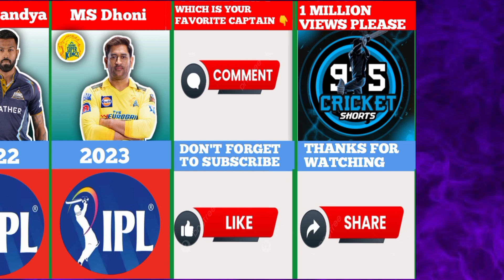All IPL Winners captain list 2008 to 2024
I'm on Instagram as @cir.cket797. Install the app to follow my photos and videos. All IPL Winners captain list 2008 to 2023

ipl winners captain list 2008 to 2022,
ipl captain list 2008 to 2021,
ipl winners 2008 to 2022,
ipl winners list 2008 to 2022,
2008 to 2022 ipl winner
2008 IPL winner
IPL Winners List 2021
Who won IPL 2009
How many times IPL teams won?
Who are the top 5 IPL winners?
Who is most IPL champions?
Who is 1st IPL champion
IPL trophy
TITANS
IPL teams
IPL winners list and Captains
How many times MI won IPL
How many times CSK won IPL
Ipl 2023
IPL Schedule
IPL Women
IPL 2024 Schedule
IPL 2022 Winner and runner up
2021 IPL winner
2020 IPL winner
IPL Draft 2024

is link ke through ap bagair subscriber ke pahli video se hi kamana Shuru kar sakte he 👇

1)This video has no negative impact on the original works (It would actually be positive for them)
2)This video is also for teaching purposes.